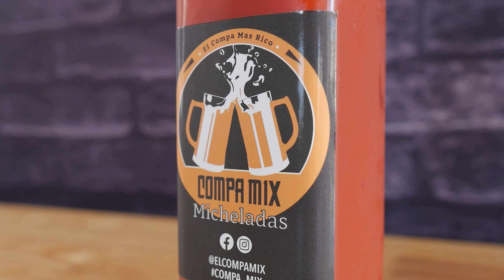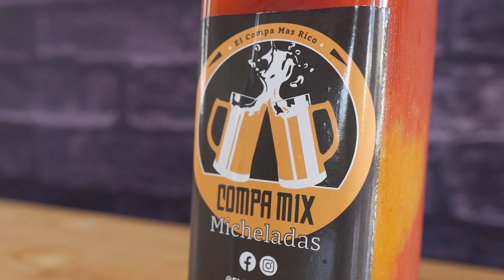Compa Mix Ad Videos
A few Ad videos for Compa Mix.